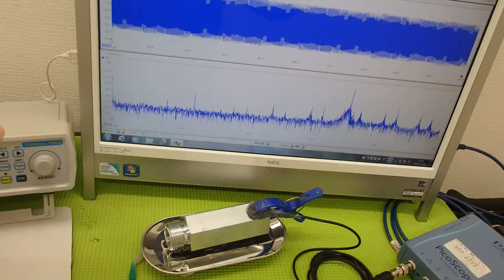超音波システム研究に関する動画・スライドを投稿しています ultrasonic-labo